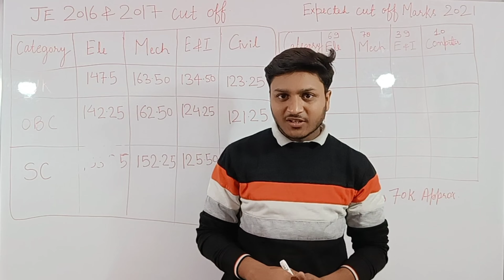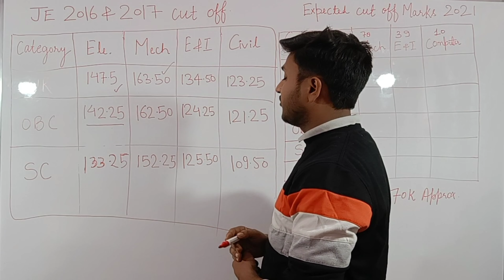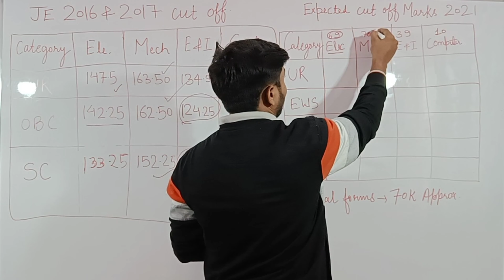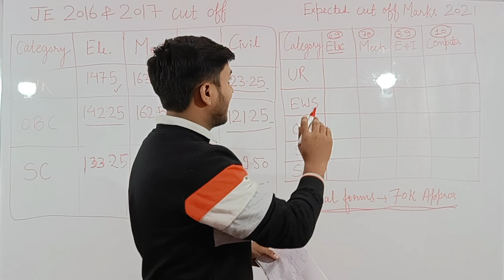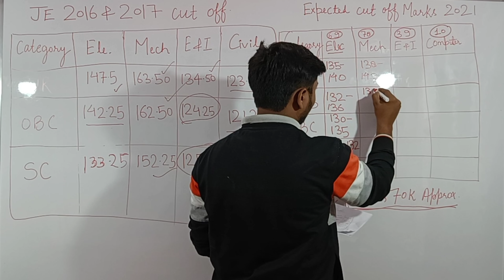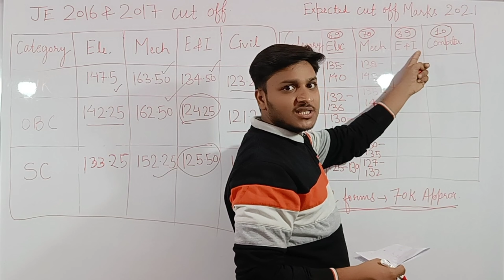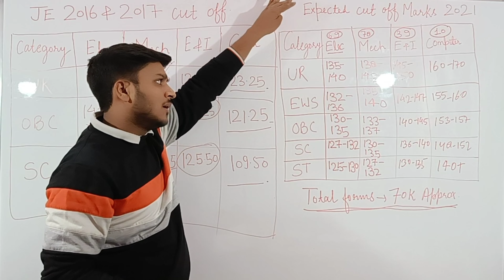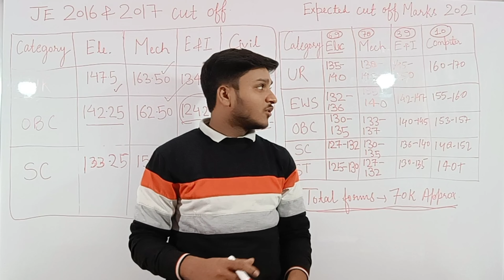UPRVUNL Cut off 2021 | UPRVUNL JE CUT OFF 2021 For Mechanical, Electrical, E&I and Computer Engineer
UPRVUNL Cut off 2021

Description
Dhanesh kumar Agrawal (Diploma & B.Tech in Mechanical Engineering ) ,He is always ready to help others may be virtually or directly, the motto behind creating this channel is to help others in engineering and simply what He experienced during Engineering and after Engineering, He is sharing here. So, there are lot of things for you to learn from this Channel.

Few achievements of Dhanesh Kumar Agrawal
1. He Cracked two Government Exam prelims
2. He is the person who become college topper in Diploma and also become Branch topper Consecutively 6 times
3. He has also completed his B.tech with rank 1st
4. He has taken placement in 4 private company
5. Two year Work Experience in TCS Company

mechanical engineering scope, mechanical engineer career guidance, mechanical engineer private job, mechanical engineer government job update, scope of mechanical engineer in private sector, scope and salary of mechanical engineer,
 civil engineering scope, civil engineer career guidance, civil engineer private job, civil engineer government job update, scope of civil engineer in private sector, scope and salary of civil engineer,
 electrical engineering scope, electrical engineer career guidance, electrical engineer private job, electrical engineer government job update, scope of electrical engineer in private sector, scope and salary of electrical engineer,